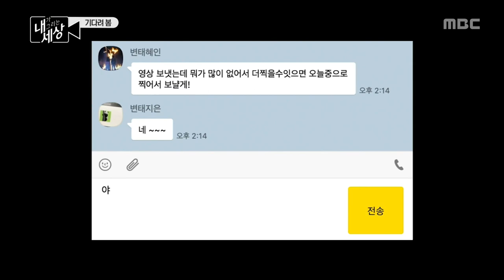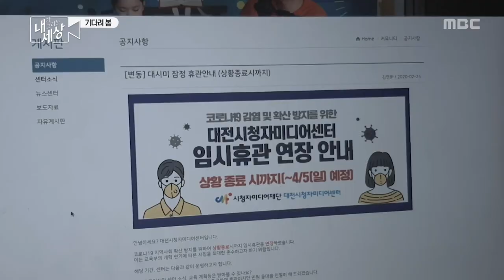세 친구의 전국구 우정! 기다려 봄 | 내가 그리는 세상 | 05월 02일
직접 촬영한 팀원들의 일상을 통하여 달라진 우리들의 삶을 보여줌.